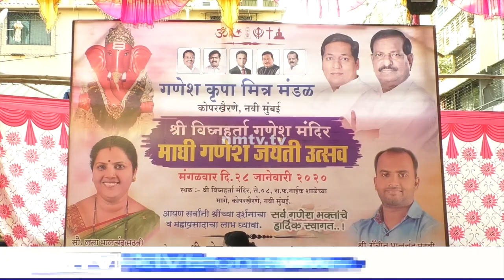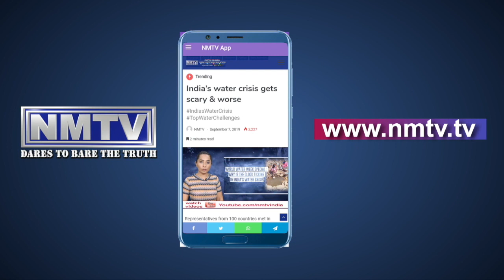Ganesh Naik graces Robin Madhvi's Maghi Ganeshutsav at Koperkhairane